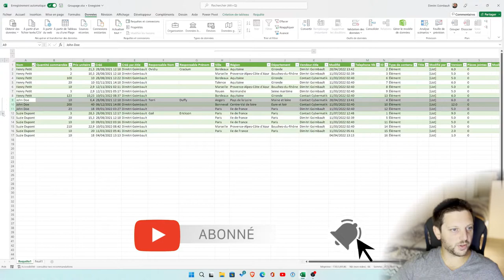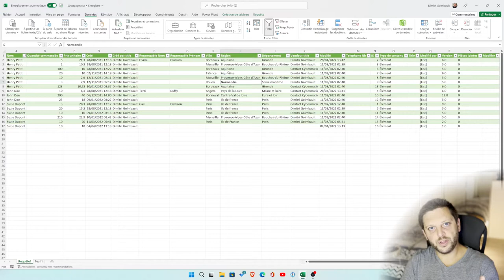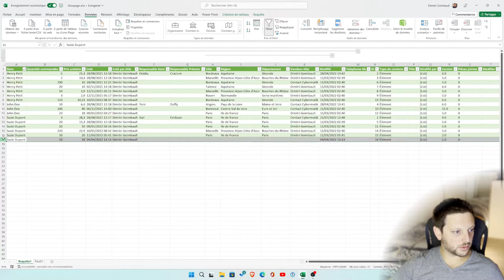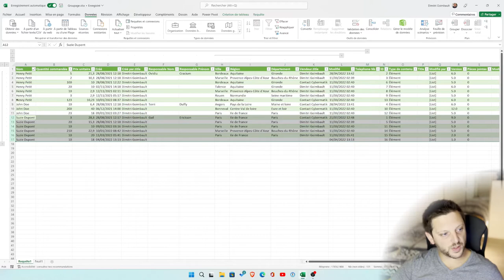Grouper et dissocier ces cellules sur Excel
Lorsque nous travaillons avec de grands fichiers de données, la lisibilité des informations peut vite être problématique. Le groupage des cellules, pour les colonnes ou les lignes, constitue l'une des meilleures options pour résoudre ce problème.
Je montre dans ce tuto comment fonctionne la fonctionnalité "Grouper" et "Dissocier". Je montre également comment créer plusieurs groupages au sein de la même feuille Excel.

Épisode 88 de Cybermatik - Grouper et dissocier ces cellules sur Excel
Chapitres
00:00 Introduction
00:32 Pourquoi utiliser cette fonctionnalité ?
01:07 Grouper des colonnes, interêt de la fonctionnalité
02:36 Grouper des lignes
03:20 Dissocier ses groupages
04:00 Groupages multiples
05:01 Les groupages successifs
07:33 Conclusion

Présentateur: Ton geek Dimitri sur les logiciels de bureautique: Excel, Power BI, Power Automate, Power Apps, Office, Windows, Word, Powerpoint et VBA pour applications.